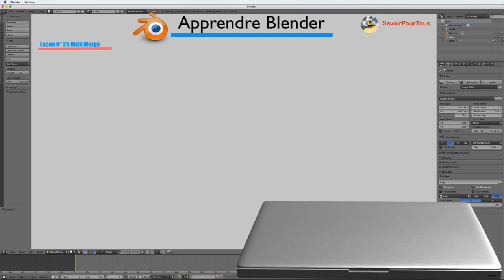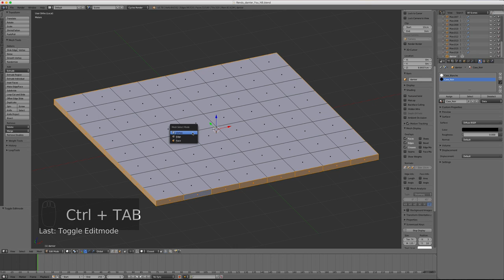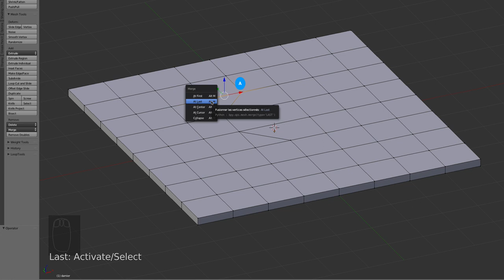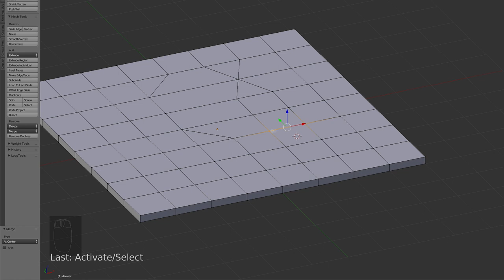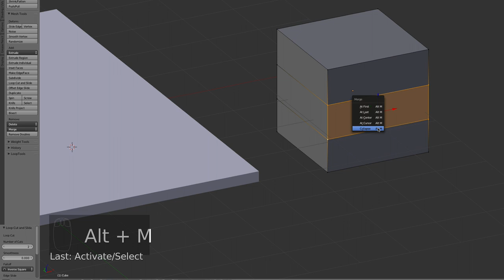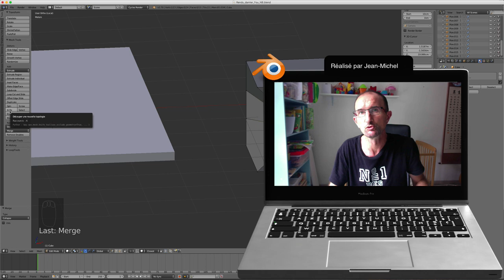Blender - 25 - Outil merge / Merge Tool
Dans cette vidéo, nous allons apprendre à fusionner des points donc merger des points avec les options suivantes:

- Le premier point sélectionné
- le dernier point sélectionné
- le centre des deux points
- à partir du curseur et ainsi de suite